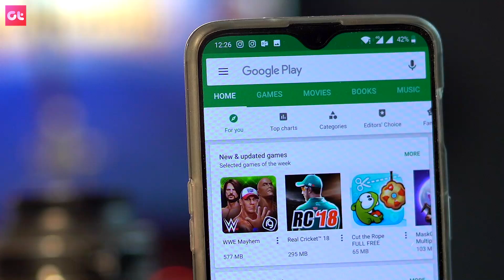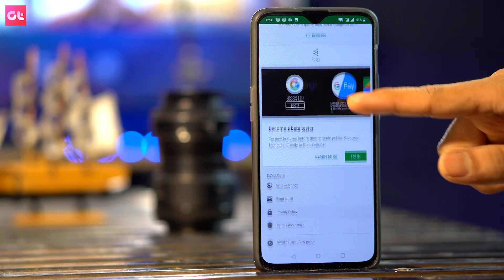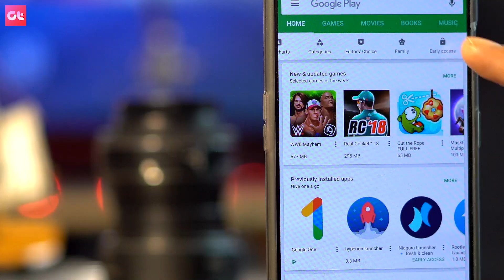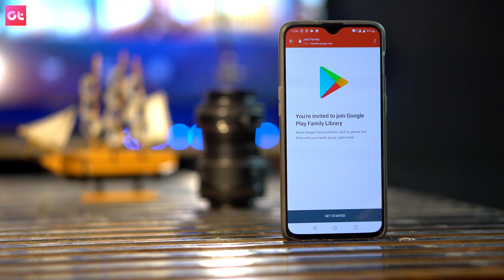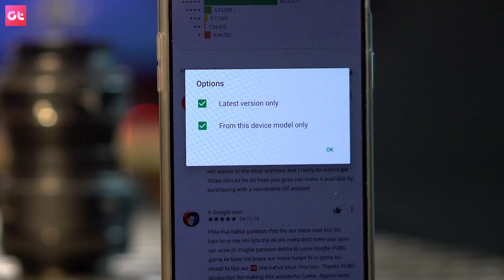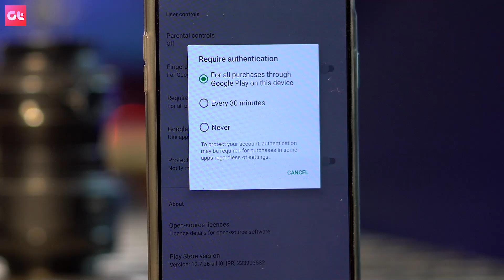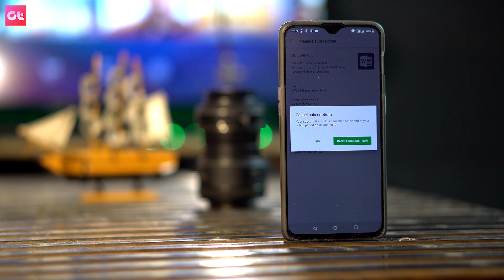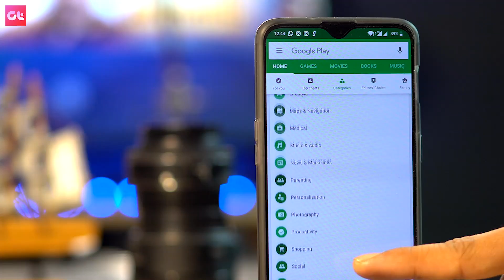Top 10 Hidden Tricks & Features of Google Playstore in 2018 | GT Hindi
Here are the top hidden tricks for Google Play Store that every Android user must know. Using these tricks, you can get apps for a discounted price, search for hidden apps, access unreleased apps and so much more.

So let's talk about these hidden tricks of the Android Play Store.